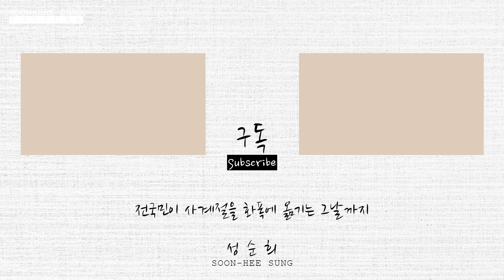청령포, 슬픈 역사가 담긴 단종의 유배지 / Cheongryeongpo with sad history / 성순희TV / 강원도 / 영월 / 명승지 / 조선 / 역사 / 이야기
강원도 영월에 있는 청령포에 다녀왔습니다!
멋진 풍경들을 감상하며 이 곳으로 유배를
왔던 단종에 대한 이야기를 해보았는데요.
설 잘 보내시고 오늘 하루도 행복하게
보내시기 바랍니다!

서양화 화가

[전시 경력]

-예술의 전당
-화봉갤러리 (인사동)
-독일 퀼른전

[수상 경력]

-한국 관광 평가연구원 2011 혁신문화예술인 선정

-Unification Minister Award of the South-North Korean Unification Art
 Association
-Grand Prize in Korea Grand Arts Exhibition for Woman
 (Award from the Mayor of Seoul city)
-K.H.E.R - 2011 Korea Best Brand
-Award for excellent achievement in Korea Grand Modern Arts
-Grand Prize in Korea Grand Modern Arts Biennale
-Grand Prize in Korea Culture & Arts
-Silver Medal Prize in Tokyo New Artist Exhibition in Japan

성순희 TV
Soon-Hee Sung TV

전국민이 사계절을 화폭에 담는 그날까지 성순희 TV가 함께 합니다!